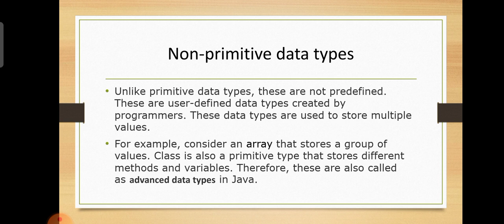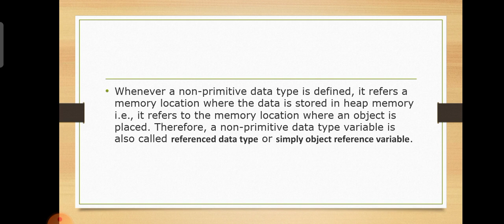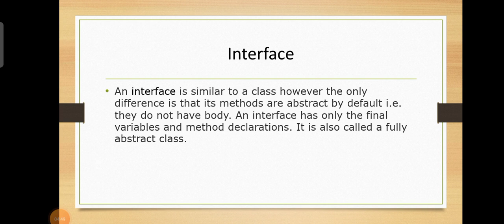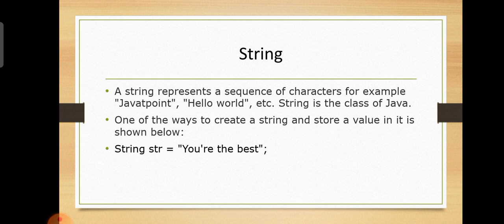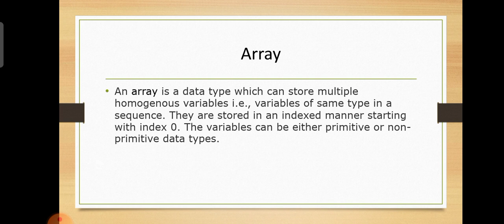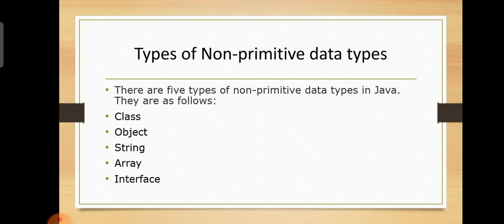Non primitive Data Types in Java | Java programming | OOP | Malayalam Tutorials